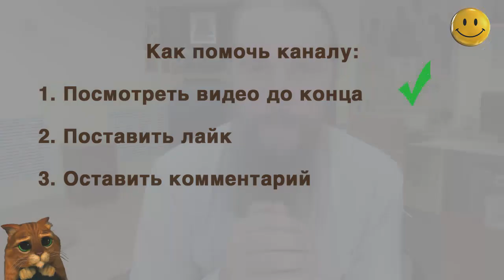Девушка хочет замуж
Около года назад моя девушка начала активно интересоваться православием. Полгода назад пошла на исповедь, соблюдала пост, ходила на службу и т.п. И вот однажды она мне сказала следующие слова «либо женись, либо расстаемся». В общем девушка хочет замуж! После этого я встал в тупик... взял паузу и обдумал что к чему…
Пришел к тому, что хочу быть с ней. Была середина весны, я решил что осенью сделаю ей предложение; встретился с ней и всеми возможными способами убеждал, что нам нужно восстановить отношения, что все будет хорошо, разумеется, не говоря о том, что я запланировал на осень – хотел сделать приятный, долгожданный сюрприз. Она дала согласие на восстановление отношений поставив условие, что в течение 2-х месяцев я изменю их (отношения)
Мы отказались от интимной связи до брака, стали иначе проводить свободное время. Однако все это время я был под давлением, меня будто заставляли сделать предложение прямо здесь и сейчас…
Скажите пожалуйста, как поступить в данной ситуации? Что я делаю не так, почему от меня так хотят избавиться? Не смотря на то, что уже нет той искры которая была в первый год – она мне стала как родной человек, почему я для неё не стал таковым?